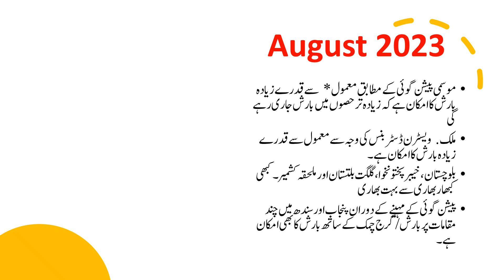Monsoon August 2023 Karachi Special || Monsoon Pakistan 2023 || Video # 163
Monsoon August 2023 Karachi Special

As per seasonal forecast normal* to slightly above normal rainfall is likely to continue in most parts of the country. The likelihood of slightly above normal rainfall prevails due to western disturbances over Balochistan, Khyber Pakhtunkhwa, Gilgit-Baltistan and adjoining Kashmir. Occasional heavy to very heavy rainfall/thunderstorms are also expected at isolated places over Punjab and Sindh during the forecast month.